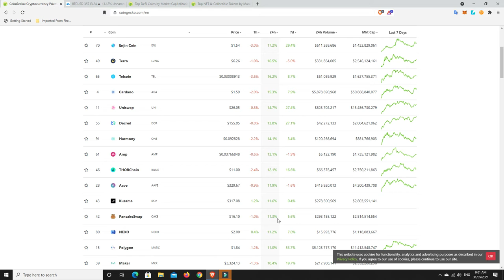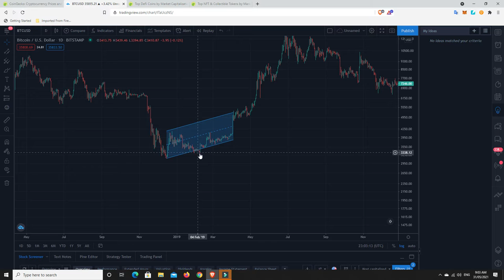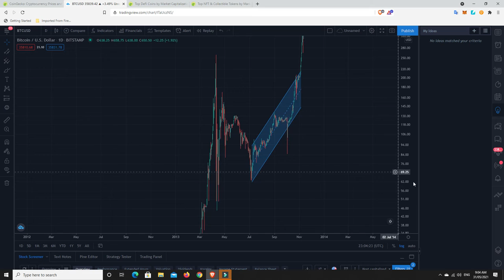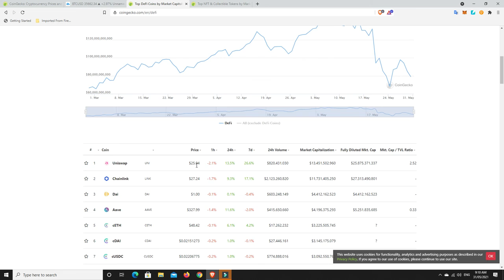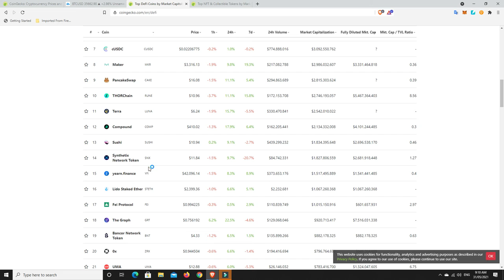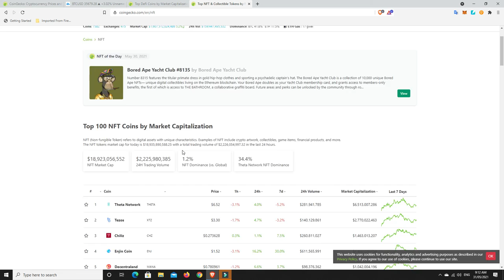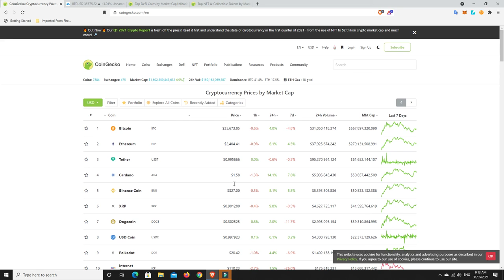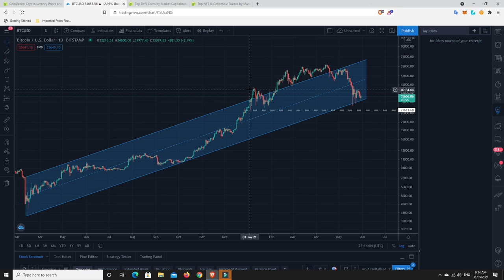Bloodbath Sunday didn't happen, could it be on Monday or is the bottom in?